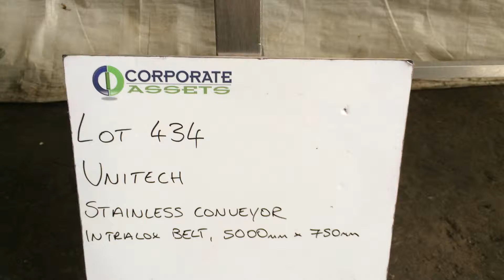Unitech Conveyor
Unitech
Stainless Conveyor
Stainless frame, intralox belt, 5000mm x 750mm